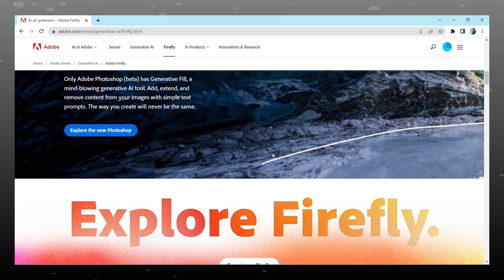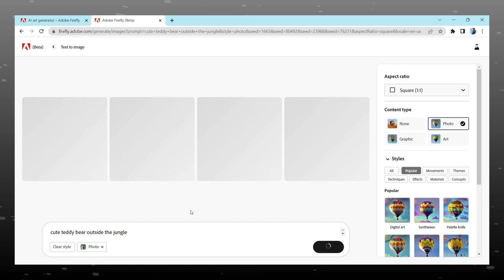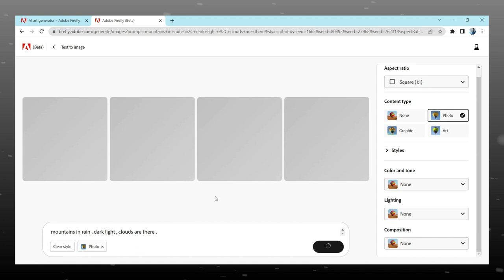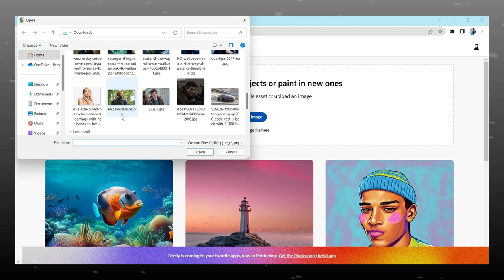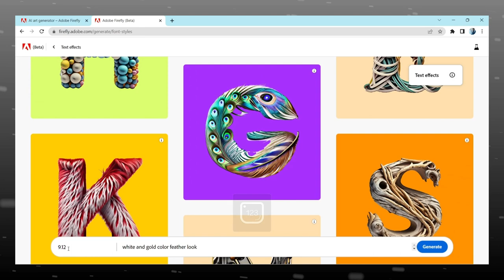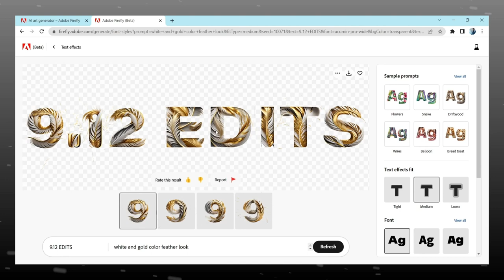How To Use Adobe Firefly Beta ; Free Access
today i am showing  how to use adobe firefly beta free , create text to image , generative fill , text animation/effects , all this in one 5 min tutorial..